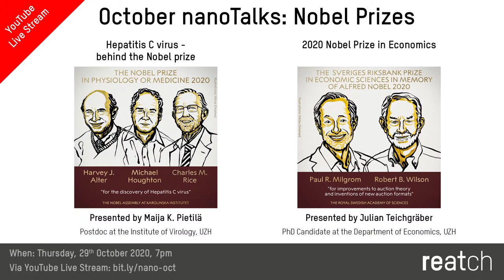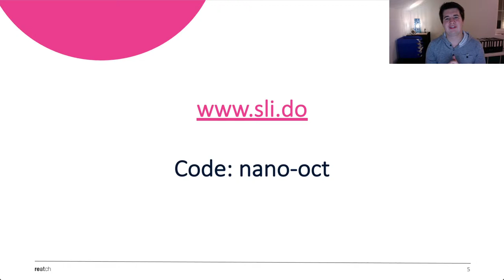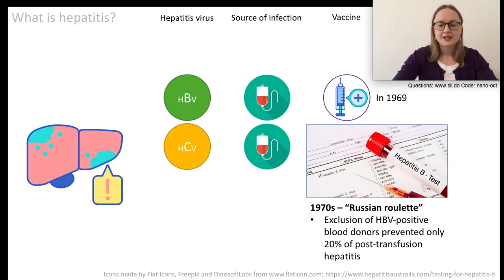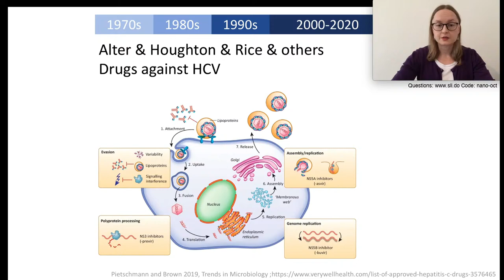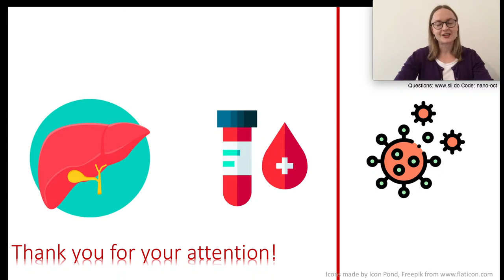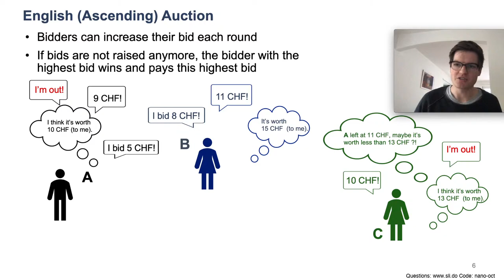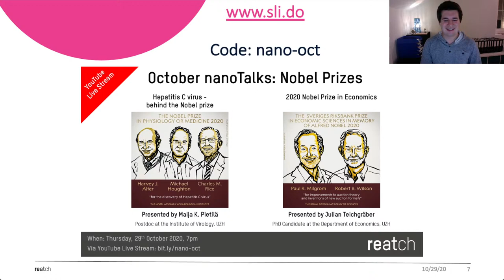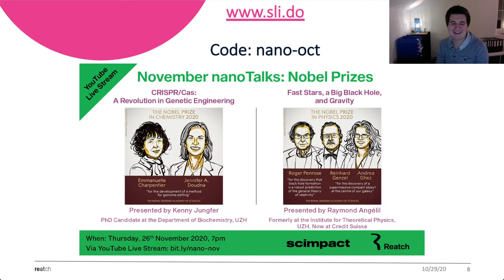October NanoTalks: Nobel Prizes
Ask a question:
Code: nano-oct

Join our NanoTalks in October and learn what is behind the 2020 Nobel Prizes. You will hear the milestones of 40 years of hepatitis virus research and the improvements in the theory of auctions. Enjoy the talks and a short break on your way to the Nobel Prize!

Talk 1: Hepatitis C virus -  behind the Nobel prize

Presented by: Maija K. Pietilä, Postdoc at the Institute of Virology, UZH

Viruses are tiny, fast evolving and abundant, making them a huge threat to human health. Hepatitis is an inflammation of the liver that can be fatal, and viruses are the most common cause of this liver disease. Almost 100 million people worldwide suffer from chronic hepatitis C virus (HCV) infection that may progress to liver cirrhosis or cancer. The cause of numerous blood-borne hepatitis cases remained a mystery until HCV was discovered by Harvey J. Alter, Michael Houghton and Charles M. Rice. This discovery lead to blood tests and eventually to treatment of this disease. Saving millions of lives, the work of Alter, Houghton and Rice was rewarded by the 2020 Nobel Prize in Physiology or Medicine. In this talk I will present the milestones of 40 years of hepatitis virus research and important future goals.

Talk 2: Auctions - The 2020 Nobel prize

Presented by: Julian Teichgräber, PhD Candidate at the Department of Economics, UZH

Auctions are used in various settings to facilitate transactions - ranging from the sale of government bonds, 5G frequency bands, internet advertisement slots to your latest pair of skis that you purchased in an online auction. The choice of auction format can have huge consequences for both seller revenue and the social value of a transaction. How should an auction be designed to address these objectives? Paul Milgrom and Robert Wilson are the recipients of the 2020 Nobel Prize in Economics for their work on auction theory. Inspired by their contribution, I will explain how research in economic theory can result in large-scale applications to the benefit of society.